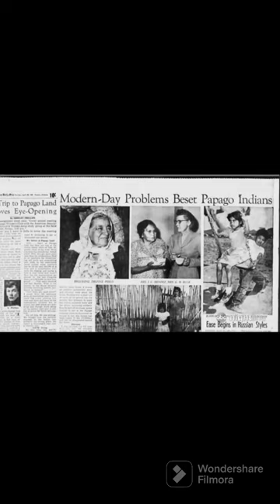Tohono O'odham feature on "Nightline" (LINK IN COMMENTS)